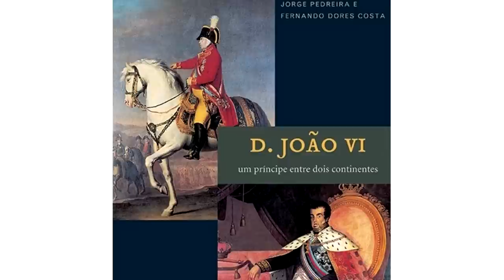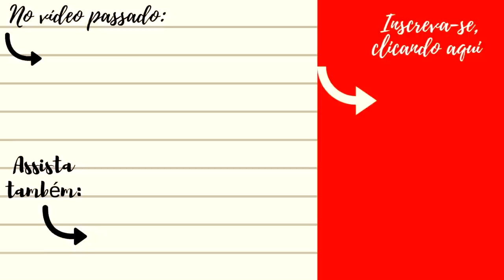AFINAL, DOM JOÃO VI FOI ASSASSINADO?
Olá, no vídeo de hoje veremos a história da pesquisa que levantou dados sobre um mistério que durava séculos, afinal, Dom João VI foi assassinado?